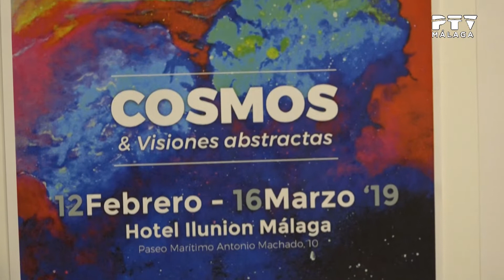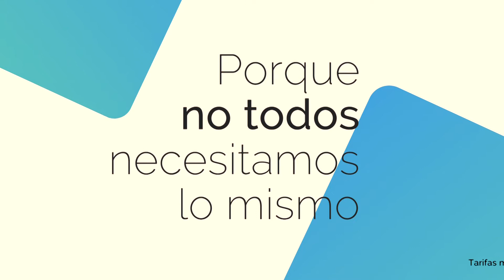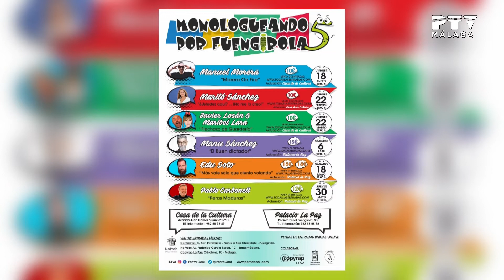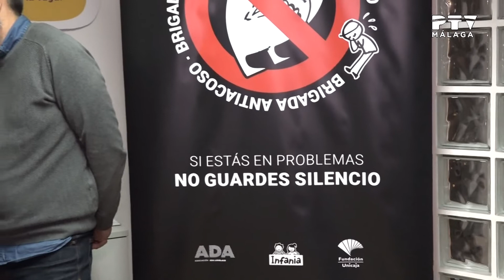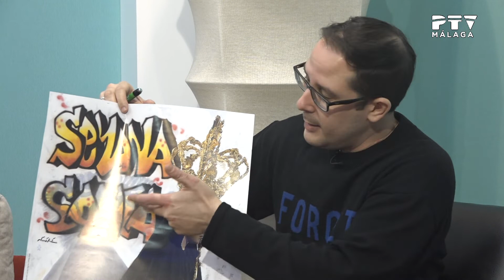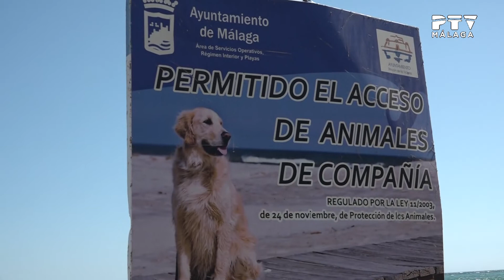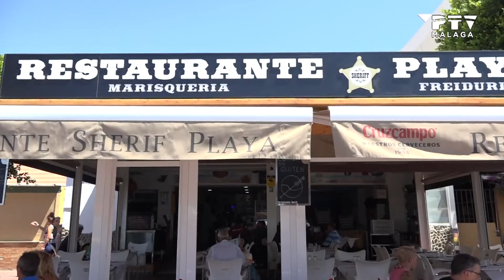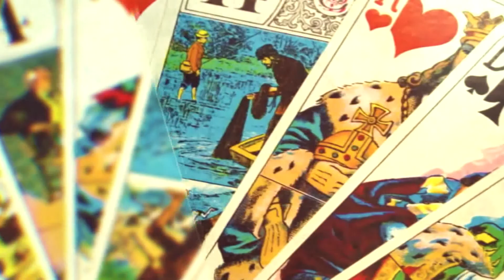«Málaga TeVé» 14/02/2019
Presentado por Diego Banderas
Contenidos:
· Entrevista al pintor malagueño Eduardo Garoz, residente en Gran Canaria, que expone «Cosmos y visiones abstractas».
· Entrevista a Paco Roca, responsable de la empresa de eventos Perita Cool, para hablar sobre la gala «La voz del Carnaval» (que acoge este sábado el Teatro Antonio Gala, en Alhaurín el Grande) y sobre el ciclo de monólogos «Monologueando por Fuengirola)».
· Entrevista a responsables de las asociaciones Infania y Ada Lovelace para conocer la iniciativa «La Brigada Antiacoso». [Conexión en directo con nuestra reportera María Delgado]
· Entrevista a Isabel Pineda (vicepresidenta de la Asociación Pro Tradiciones Malagueñas La Coracha), Mari Carmen Baeza (responsable de protocolo) y Beatriz Román, «pintaora», para hablar sobre la Exaltación de la Mantilla.
· Exposición «La mirada expresionista de Zenonas Varnauskas» en el Museo Jorge Rando.
· Espacio «¿De qué parte estás?». Eduardo Zorrilla (portavoz del grupo municipal IU Málaga para la Gente), José Antonio Pérez (Cilus) y María Flores (creadora audiovisual y animalista) debaten sobre el derecho de admisión de mascotas en establecimientos públicos.